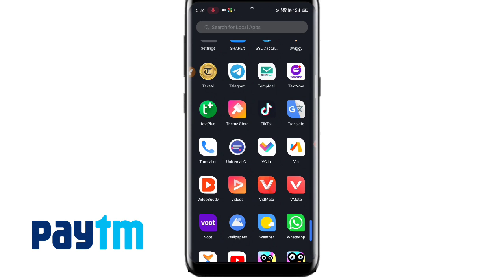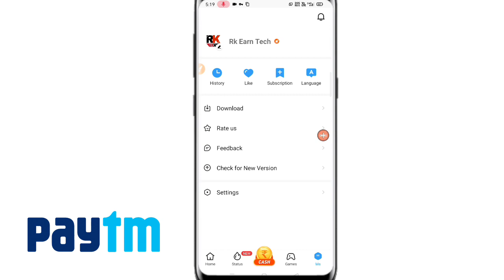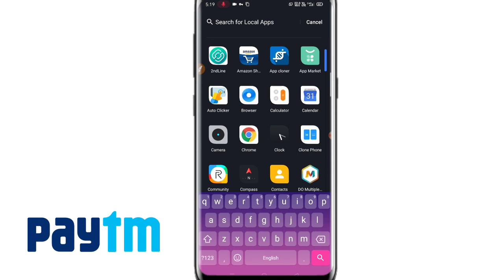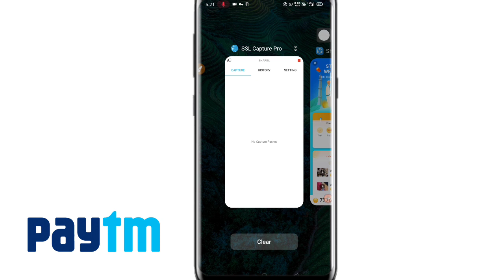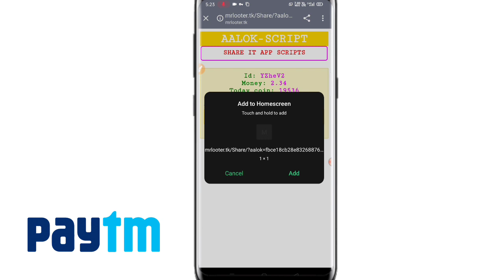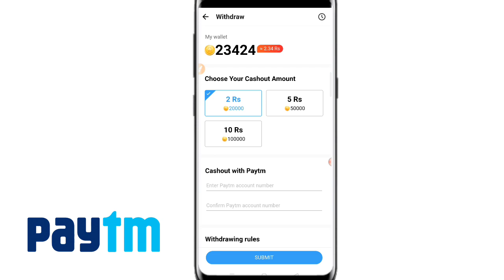SHARE IT APP SCRIPT LOOT !! 2+2+2 UNLIMITED TIMES😳😳😳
Join Telegram Channel Fo Script

SHAREit App Daily Task Bypass Script

Minimum Reddem ₹2

Per Day Earn ₹1

Identity I'd Ssl Capture se Nikal Lena